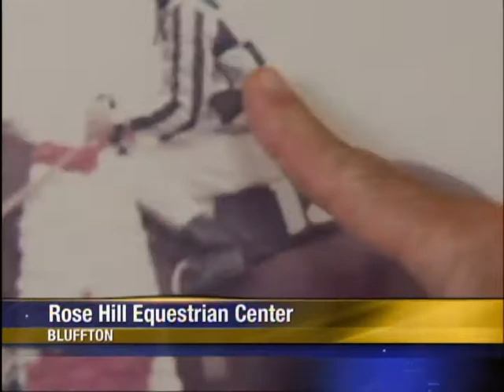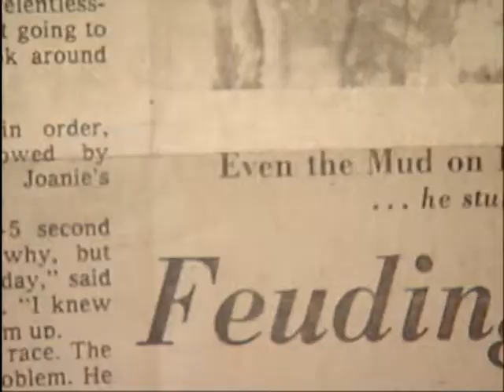2012 Eddie Maple feature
Last jockey to ride Secreteriat.  Feature from WSAV-TV